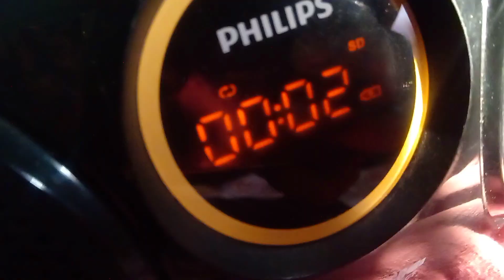Speed Ramp 🔥🔥 || Speed ramp of a radio || Akash Ranjan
Hi friends this is my new video and first time I am doing a speed ramp, I hope you will love it, and if you are new to the channel please do subscribe.